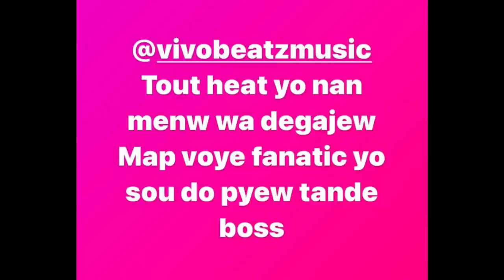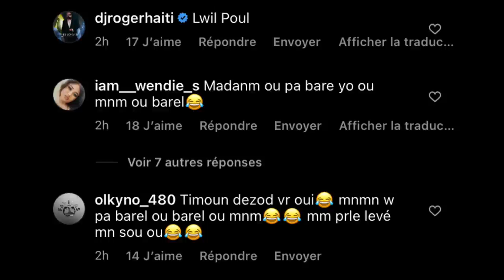Blondedy ak Dperfect kraze net la nan 30m/ nouvo mizik vidéo/ Florence ak Kdilak pran kou😳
Blondedy kraze net la ak yon foto dperfect Florence ak Kdilak pran kou
►Nouvelle Poste :